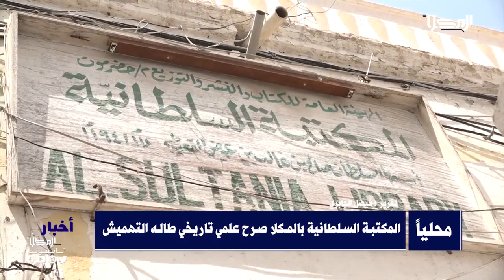نشرة الأخبار من قناة_المكلا 10 اغسطس 2023م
2023م